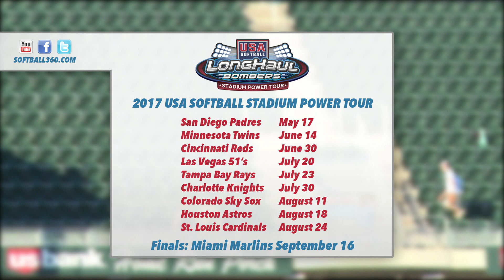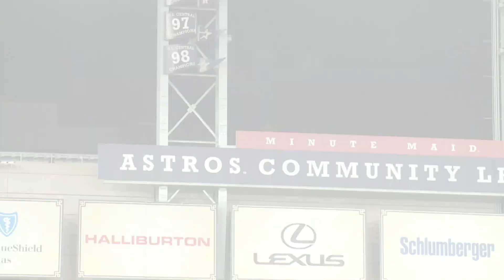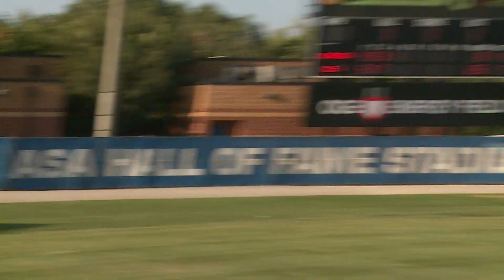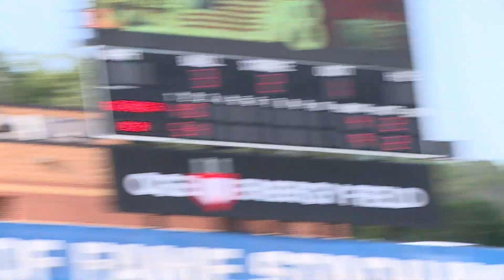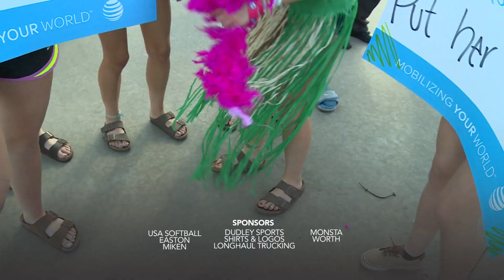SOFTBALL 360 "2017" EPISODE 4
USA JO Cup / Power Tour Money Ball / McQuaids  / Border Battle Preview